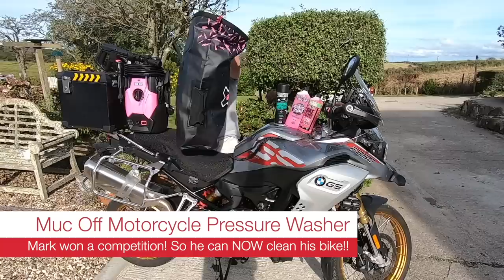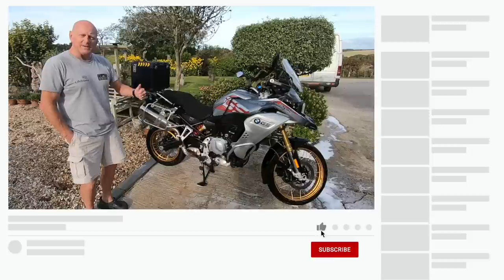Muc Off Cleaner | Mark's new Gadget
Mark won a new cadet! A Much-Off Pressure washer and motorbike cleaning kit! His bike is finally clean. and there is no excuse for a dirty bike now!!!

Links

MucOff Cleaner from Amazon